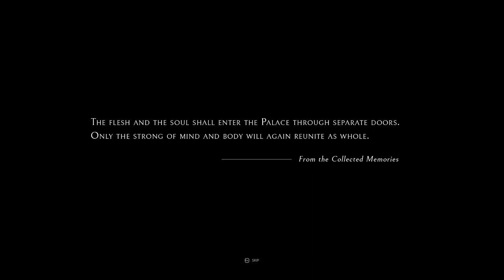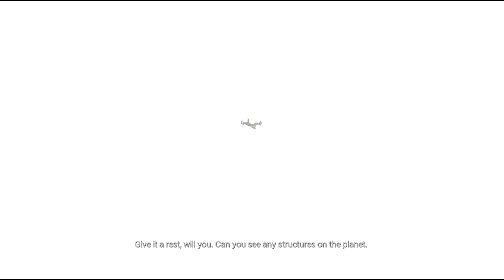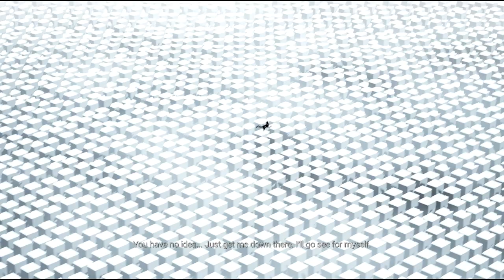Lets Play Echo Ep1 The Palace PC (no commentary)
Echo is a cyberpunk RPG developed by Ultra Ultra. In this episode we wake up from a 100 year sleep and try and find the palace to hopefully bring our grandpa back.